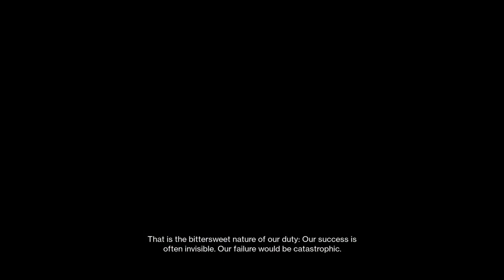Sundial Flawless Time Trial (Race Against Time & Undefeated Triumphs) | Destiny 2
Both triumphs showcased in this video are rather easy to obtain, and here is how I approached them:

Race Against Time:
- This triumph works the same as the Menagerie time trial triumph. During a run of the Sundial, simply fill up the progress bar to unlock the boss fight in only two encounters. Be diligent about executing mechanics efficiently, use a loadout that matches the weekly element as much as possible, and bring a weapon to take down majors and yellow-bars, and this triumph should be of no trouble.

Undefeated:
- This triumph is PERSONAL, not team based. It tracks for you and only you. I suggest sitting back in every encounter, including the boss fight. Post up behind some cover and peek around only when you feel it's safe. Be sure to stay clear of Cabal ball drop zones and other places of sudden, unexpected activity (e.g. the Arc beam landing spots for the Arc Flayer), and just let your teammates do the work. If you're more confident, you can help out with mechanics. But for those who just want this done and out of the way, I recommend being extremely cautions and always refraining from being in harm's way.

Best of luck with these triumphs!